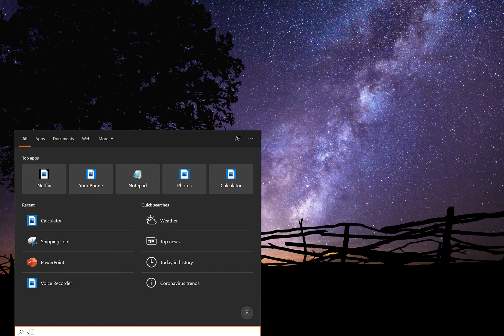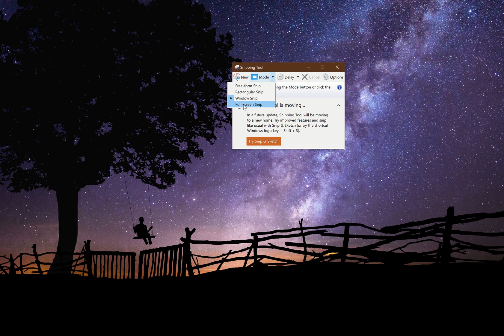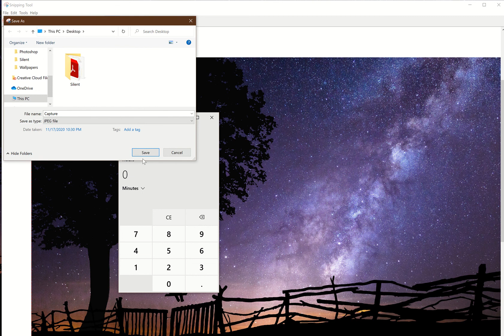ميزة جميلة قد يحتاجها كل معلم وطالب تأتي مع الويندوز في كل لابتوب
برنامج Snipping tool يتيح للمستخدم أخذ صورة من شاشة الكمبيوتر وحفظها بكل يسر، مفيد في تطبيق التعلم عن بعد